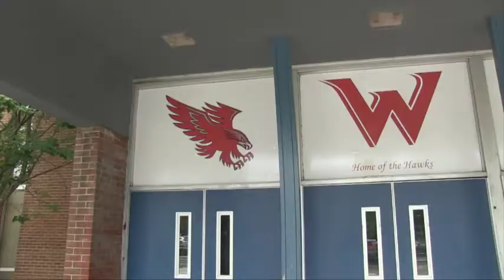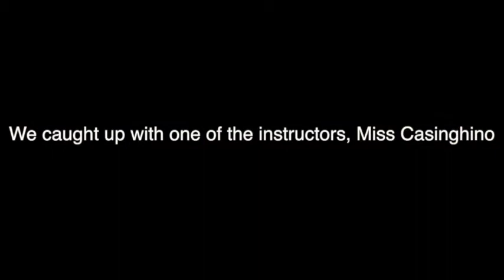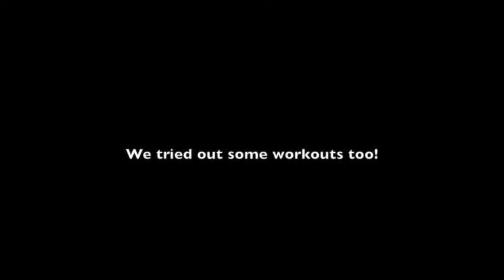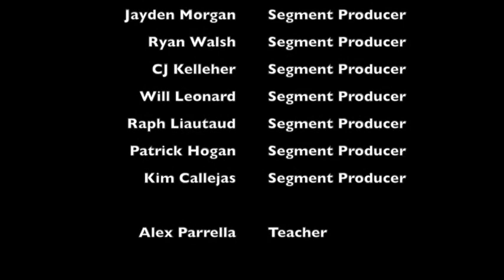Hawks Eye View - October 5, 2017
Segments This Week Include:
- Guess That Food
- Fitness Center Workout